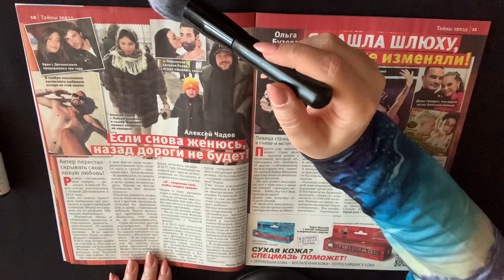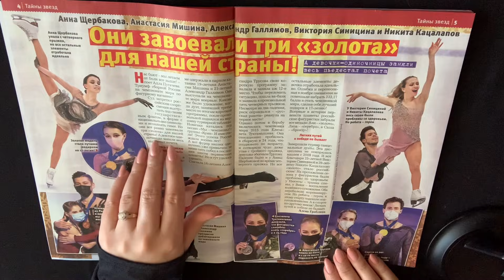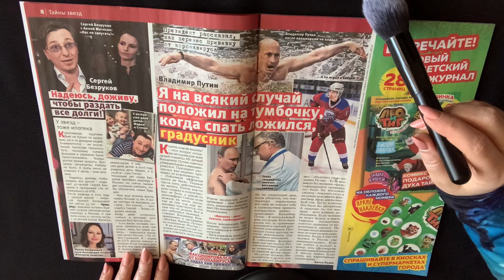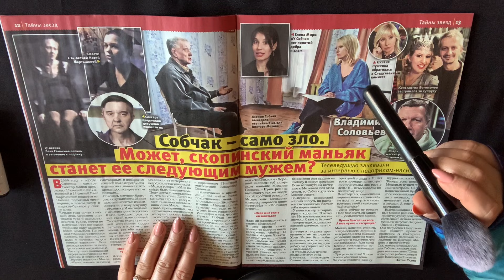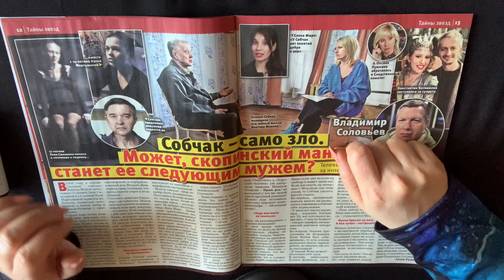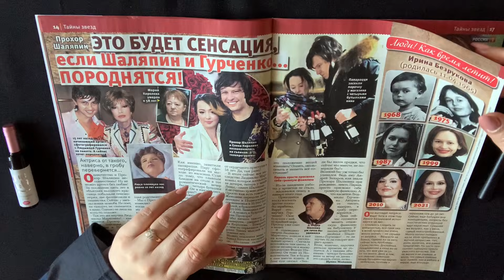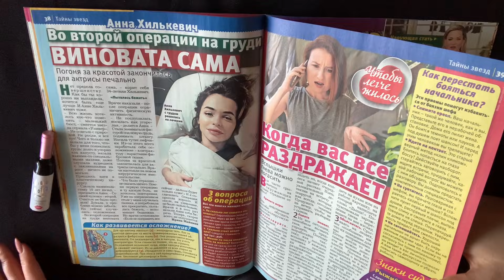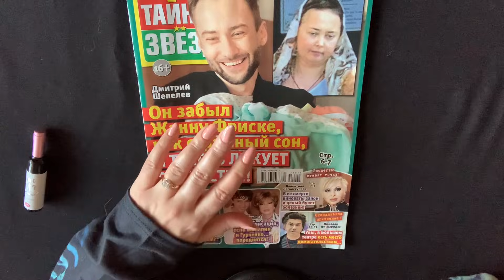АСМР ПЕРЕМОЮ КОСТОЧКИ ЗВЁЗДАМ 2 /БОЛТАЛКА /Листание журнала жевачка /ASMR whisper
asmrtop1АСМР ПЕРЕМОЮ КОСТОЧКИ ЗВЁЗДАМ 2 /БОЛТАЛКА /Листание журнала жевачка /ASMR whisper